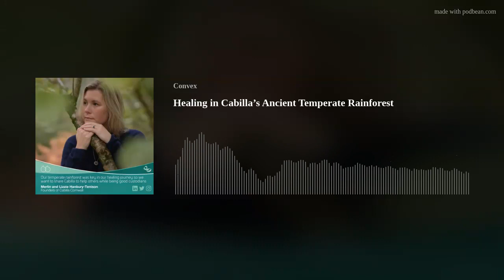Healing in Cabilla’s Ancient Temperate Rainforest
Against the backdrop of an ancient temperate rainforest at Cabilla on Bodmin Moor, a high-flying couple - both deeply affected by mental illness – have dramatically changed their lives and turned to the restorative powers of nature to help them and others heal.

Merlin Hanbury-Tenison served as a British Army Major and completed three tours of Afghanistan, but had a breakdown triggered by Post Traumatic Stress Disorder from an IED explosion. His wife Lizzie, who worked with dynamic founders of brands like Green and Blacks and Charlotte Tilbury, suffered burnout and postnatal depression.

Together they’ve created a nature-inspired relaxing space for retreats where stressed out, worn-out people – including US military personnel and exhausted nurses - can recharge and reconnect with nature.  Sound baths, somatic movement, wild water swimming, guided walks in the forest, yoga, pilates are just some of the offerings.

Photo by John Hersey

Photo by Bex Aston

Photo by Jenna Foxton

Photo by Sophie Bolesworth

Photo by Beth Druce